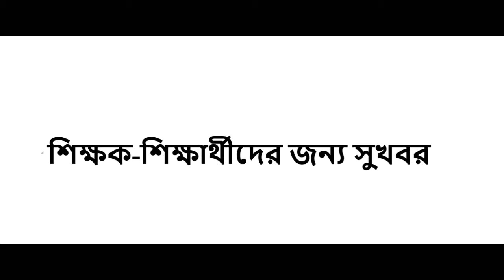The decision to open the school college is on Saturday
৩০ মার্চ থেকে স্কুল-কলেজ খুলে দেয়ার কথা রয়েছে। কিন্তু করোনা সংক্রমণ বৃদ্ধি পাওয়ায় শিক্ষাপ্রতিষ্ঠান খোলা নিয়ে শঙ্কা তৈরি হয়েছে। শনিবার শিক্ষাপ্রতিষ্ঠান খোলার সিদ্ধান্ত পর্যালোচনা করতে ফের বৈঠকে বসছে আন্তঃমন্ত্রণালয়।

School college and madrasa students to get education stipend and tuition fees in 2021 academic year